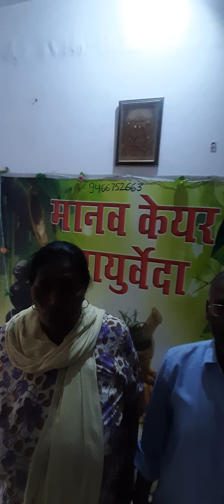gode kr dard main rote hue aaye log bhi bhagne lage jane marij ki jubani 7015387181